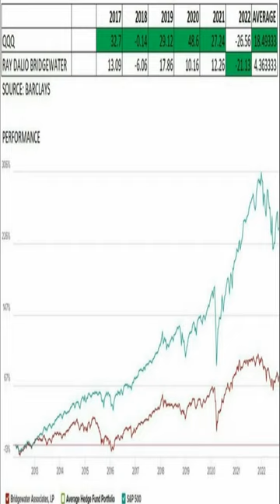Warum du mit Indexfonds besser fährst als die größten Hedgefonds!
Bridgewater hat eine Rendite von 4 % erzielt, während der Markt mit einem Indexfonds wie dem S&P 500 im Durchschnitt bei satten 18 % liegt. Das sind fast fünfmal so viel! Und das ist noch nicht alles. Diese Top-Analysten verwenden Milliarden für Forschung und Tools – und trotzdem fällt es ihnen schwer, den Markt zu schlagen.

Quelle: Barclays

Sowohl der FTSE All World als auch der MSCI World ETF bieten dir eine breite Streuung über Branchen und Regionen. Hast du die 100.000 €-Marke überschritten, wirkt sich jeder Marktgewinn über den FTSE All World und den MSCI World ETF deutlich positiver auf dein Gesamtportfolio aus. Langfristig steigert der ETF-Sparplan in FTSE All World und MSCI World dein Vermögen stabil und nachhaltig – ideal für die Altersvorsorge und Vermögensaufbau.

Mit einem ETF-Sparplan, der auf den Vanguard FTSE All World oder den FTSE All World ETF setzt, profitierst DU langfristig von soliden Renditen. Die perfekte Grundlage für eine langfristige Anlage in den besten ETFs und Aktien für 2024, 2025 und Folgejahre.

Risikohinweis
Investitionen in Wertpapiere sind mit Risiken verbunden und können neben den Erträgen auch zu erheblichen Verlusten des eingesetzten Kapitals führen. Wenn das Wertpapier in einer anderen Währung als Euro erworben wird, können zusätzlich noch Wechselkursrisiken für den Anleger entstehen. Die von powerfulskill gelieferten Börseninformationen stellen keine Anlageberatung dar.